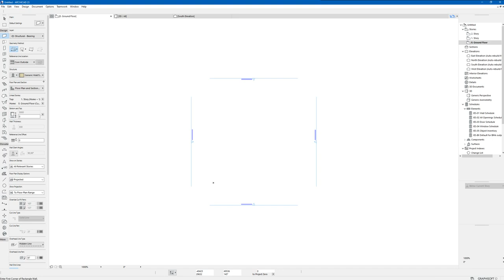ArchiCAD 23 no snap (reference)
Не работает привязка к фоновому этажу?